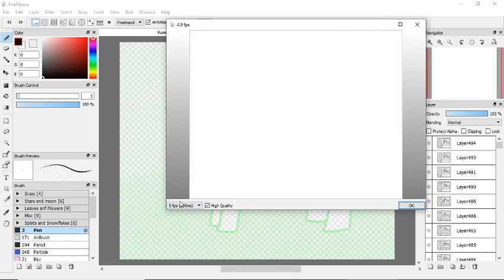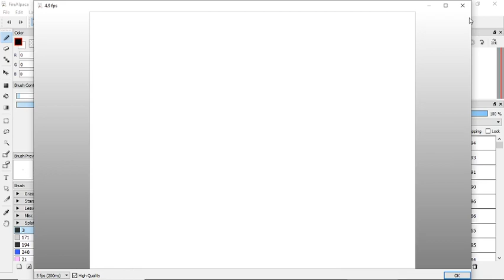A Cow's Digestive System | ANIMATION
This is a project for school so
yea it's not very good, or funny, or anything really

[Edit]
Why the heck are there any likes on this?? This video is awful lmao but thank you to the two others who liked it. (One of the likes was me haha)